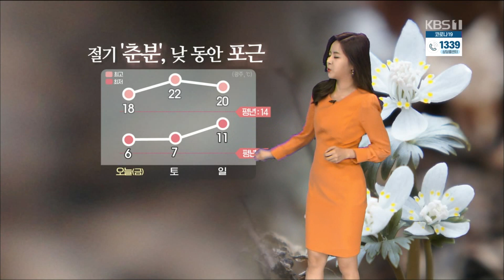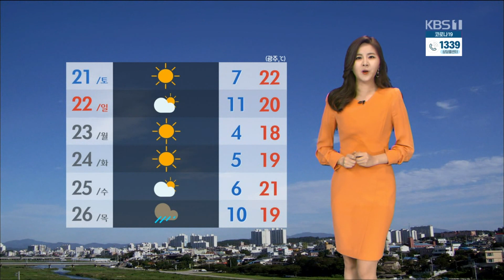[날씨] 절기 '춘분', 낮 동안 포근 - 200320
- 절기 '춘분', 낮 동안 포근
- 6~18도
- 미세먼지 오늘 보통, 내일 밤 일시적으로 나쁨
- 여수, 광양 건조 특보
- 파도 앞바다 0.5~1.5m, 먼바다 1~2.5m
- 다음주 목요일부터 비소식